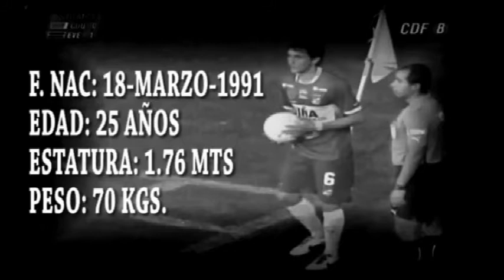jose martinez diaz highlight 2017